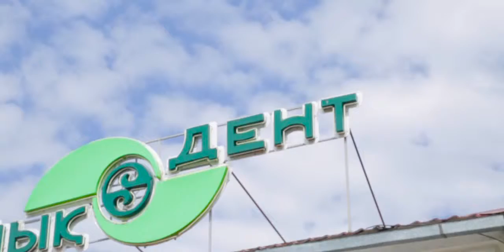Презентационный ролик "ЖайыкДент" (Орал, Уральск)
Презентационный ролик "ЖайыкДент"